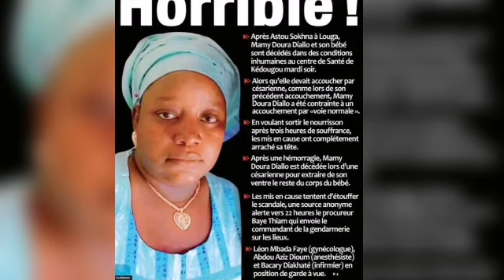🛑Encore décès par accouchement... explication...